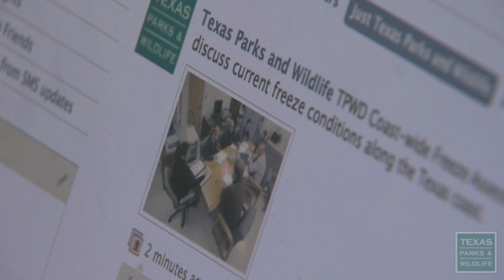Sea Turtle Rescue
When the weather turns cold for long periods of time, biologists and game wardens prepare for freezing water temperatures to affect wildlife along the coast. In 2011, more than 800 green sea turtles were rescued during one of the longest cold spells in decades in South Texas. The good news is that the large number means that more of the federal and state protected turtles are making their home in Texas bays. Texas Parks and Wildlife has this report. If you see a cold-stunned turtle floating in the water or lying on the shore, it may appear dead but chances are it is not. Experts say you should cover it with a towel and report it to the Sea Turtle Stranding & Salvage Network at , ext.